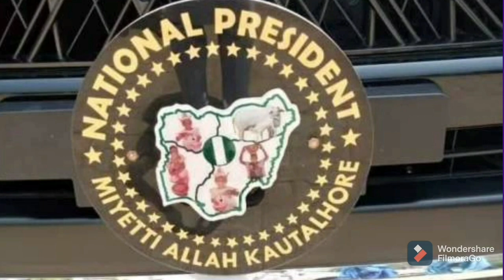WHAT? UNBELIEVABLE MIYETTI ALLEH LEADERS DECLARED ₩ANT£D BY...HEAR IT ALL YOU'LL BE SHOCKED..